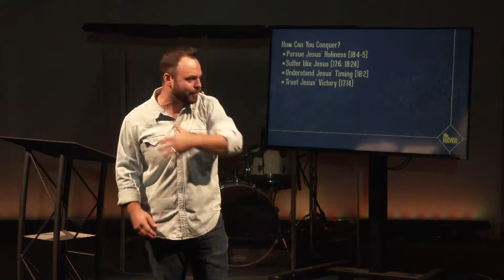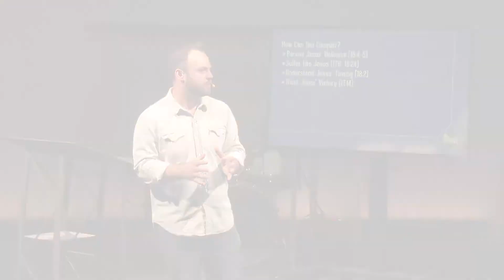Trusting Jesus' Victory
Jesus has conquered sin, death, hell, and Satan! Check out this short video from Pastor Dustin Turner as he encourages us to trust the victory Jesus gives us.